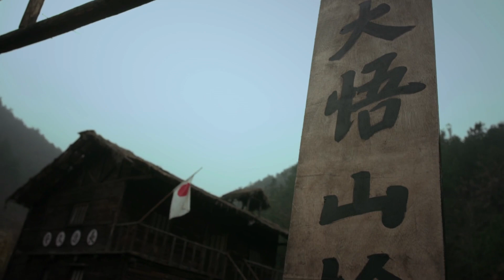♫【炮神Clip43】鬼子替八路站岗，而八路军则狼吞虎咽的干饭，画面太有意思～